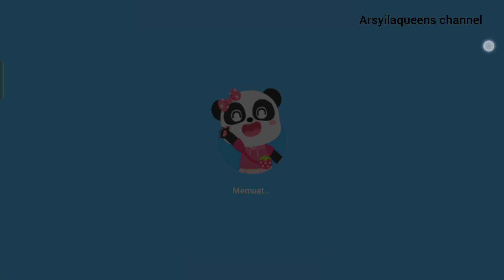GAUN PUTRI CANTIK SIAP !! 😍 | KALUNG WARNA WARNI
ayo kamu dapat mendesain anting-anting cantik dengan bulu, menggunakan kain kasa untuk mendandani gaun dan menghiasi topi dengan pita, menambahkan sepasang sayap yang keren ke sepatu roda. Buat apa pun yang kamu inginkan ❤️💛💚💙

terimakasih teman teman sudah menonton games ini 💐🤗😍🌈❤️

mohon suport dan dukungannya dengan cara
agar @arsyilaqueenschannel      ini terus berkembang dan menghibur teman teman ❤️